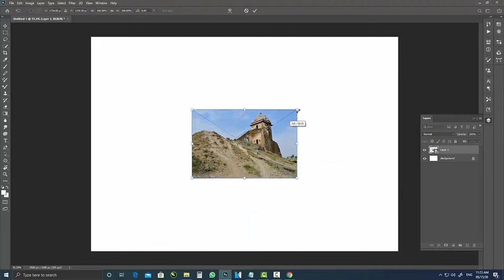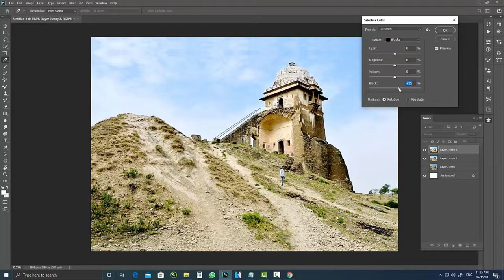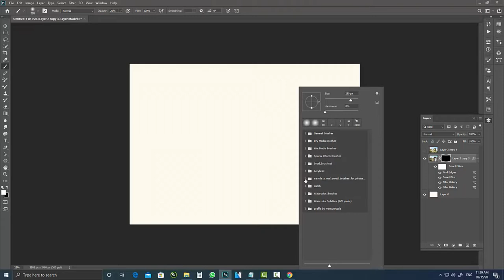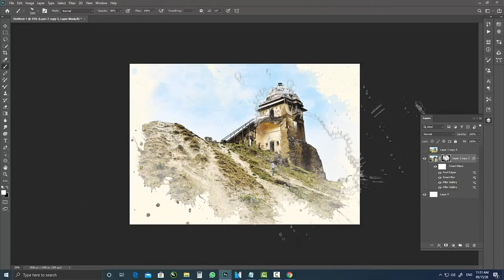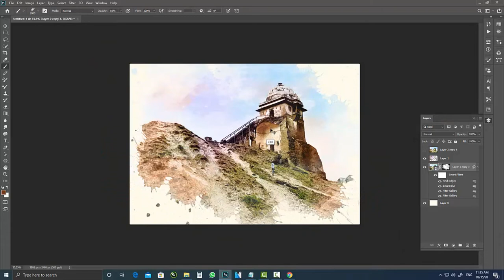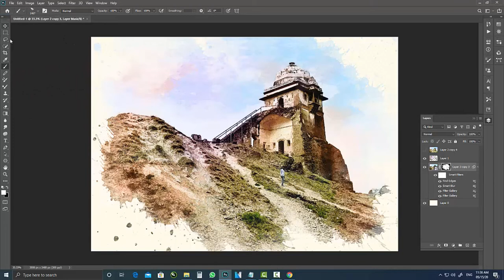Rohtas Fort watercolor painting in photoshop (using filters mask and brush )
The Rohtasgarh or Rohtas Fort, India